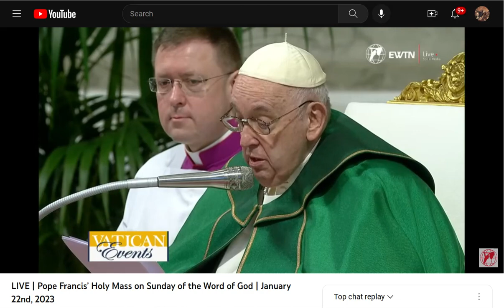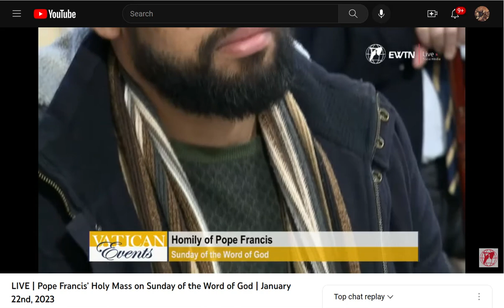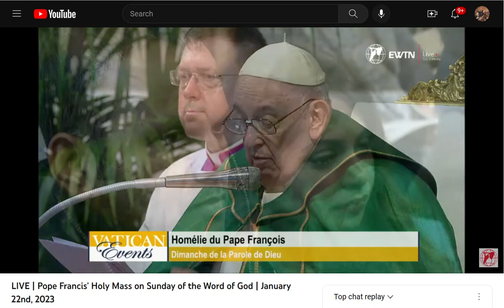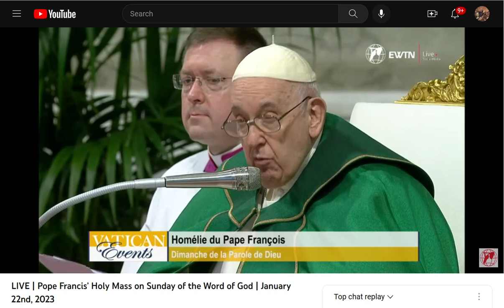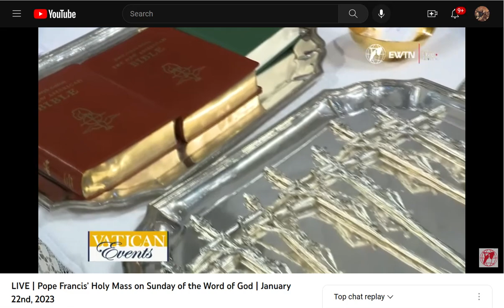Homily-Pope-Francis-Word of God Sunday-2023-01-22_09-19-01